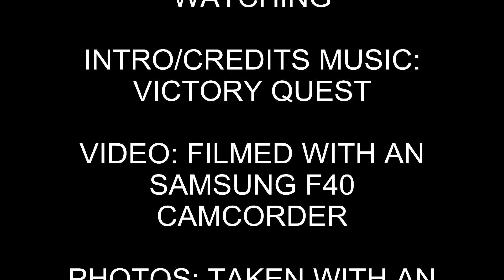Freightliner Class 90, 90047, 4M81 Passing Stafford With Horn (25th May 2011)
Freightliner Grey Livery Class 90, 90047 passing through Stafford working the 4M81 Felixstowe To Crewe Basford Hall Intermodal, filmed on the 25th May 2011